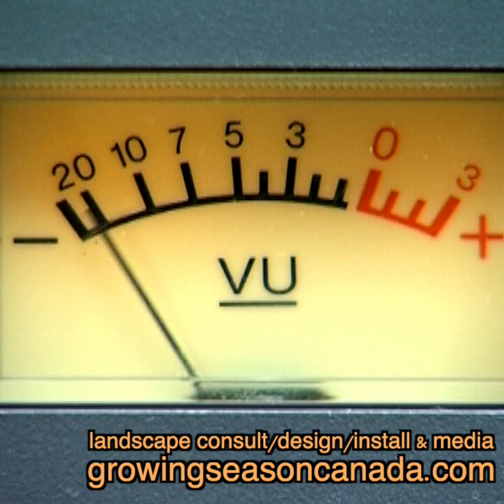2023 Radio Highlights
Haven't listened to The Growing Season radio show?   Here's what you've missed.

Blending humour, horticulture and ecology The Growing Season will keep you smiling and yearning to get out and get dirty in your garden.

Listen to our full library @: growingseasoncanada.com